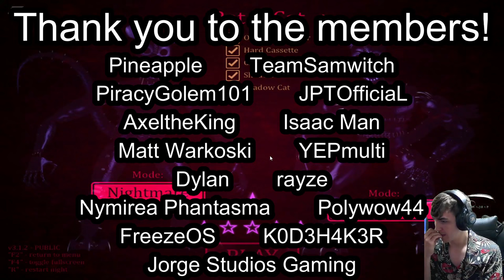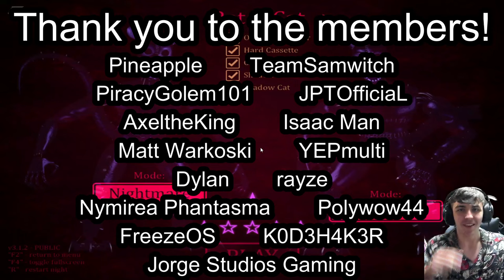FNaC 3 CN | Rat & Cat All Challenges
Thumbnail by @Delternal

I've wanted to do this one for a while, but I got busy with my task of beating the current top 5, then got busy with Frogger's, then got burnt out from FNaF, and after all of that laser pointer was nerfed in the game which felt like a perfect time to finally come back to finish this. I would like to beat this with OG laser pointer at some point as well just because it feels more "proper" to me then

Shoutout to the members:
Pineapple
Dylan
AxeltheKing
TeamSamwitch
Nymirea Phantasma
PiracyGolem101
JPTOfficiaL
Isaac Man
Matt Warkoski
YEPmulti
Polywow44
Jorge Studios Gaming
FreezeOS
K0D3H4K3R
rayze

0:00 - Intro
1:04 - Highlights
2:40 - Rat & Cat All Challenges
10:46 - After Thoughts
12:15 - Outro